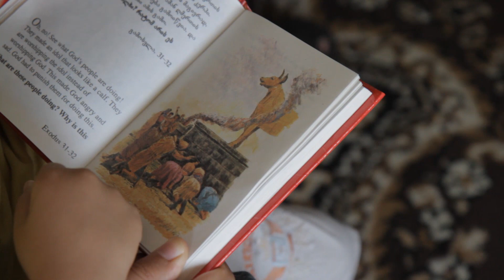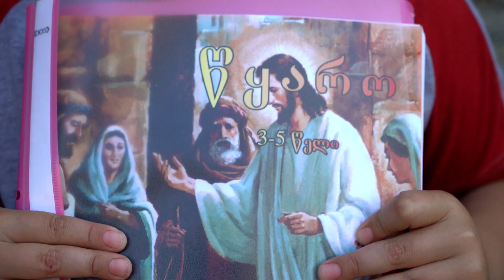9 février - Les petits missionnaires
Il y a quelques années, les offrandes destinées à la mission devaient servir à acheter du matériel pour des enfants en Géorgie, Arménie, et en Azerbaïdjan. Merci pour votre contribution aux offrandes pour la mission !